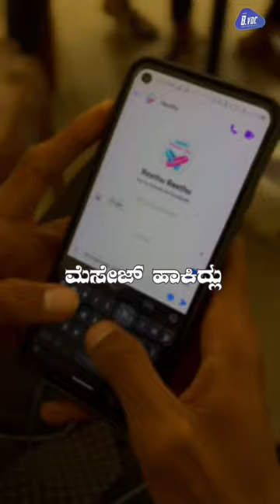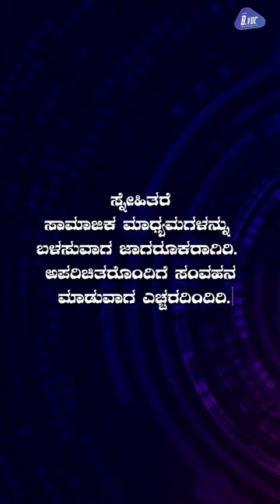POWER-UP |Digital Literacy Campaign | CYBER CRIME | SDM BVOC| VIDEO-2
The POWER-UP Digital Literacy Campaign is designed to empower students with essential digital literacy skills. Over two visits, students will gain a comprehensive understanding of the digital world, including online safety, digital communication, content creation, and responsible digital citizenship. The campaign combines interactive presentations, engaging activities, and practical exercises to ensure a well-rounded learning experience.